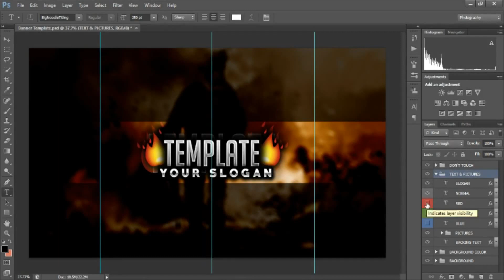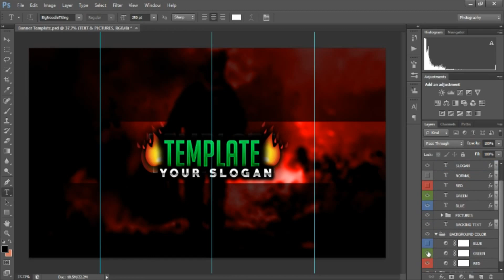FREE Gaming YouTube Banner Template!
Gameplay:

The following gameplay is free to use and I have permission to use it from the possessor.

Intro Template by: Donald Trump

- Synxed ♥♥♥